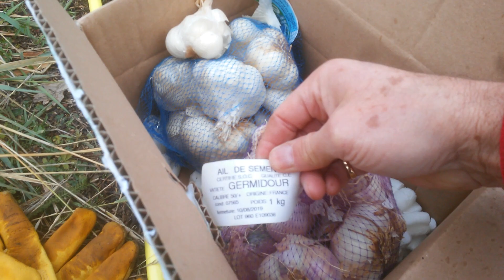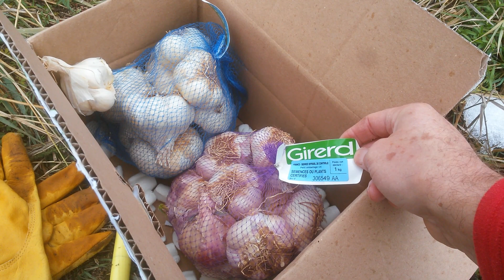29.11.2019 - dépôt de l'ail au sol dans la neige sous le foin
3ème année et 3ème technique de plantation de l'ail posé sur le sol sous le foin
Les années précédentes
La chenille est celle de la noctuelle de la patience qui peut faire jusqu'à 3 génération par année... Ce specimen est sans doute celui de la 3ème génération retardataire avec des chances de survie moindre mais pas nulles du tout.